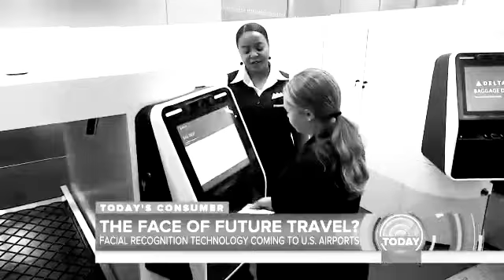The Face of Future Travel